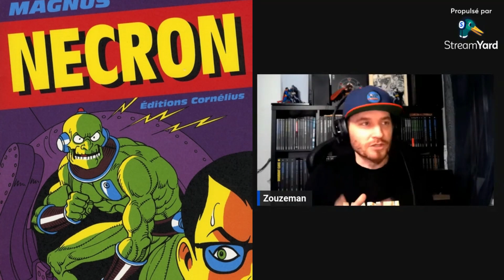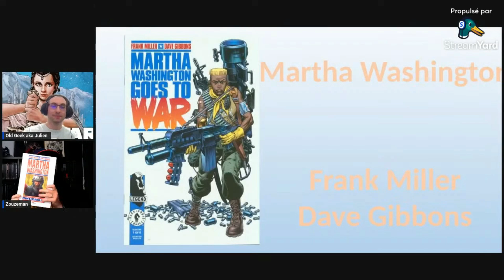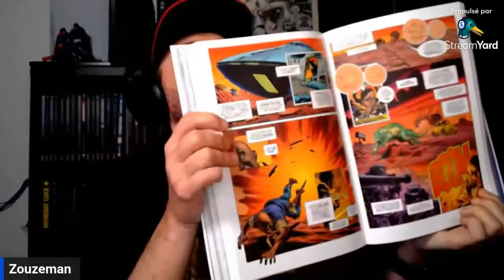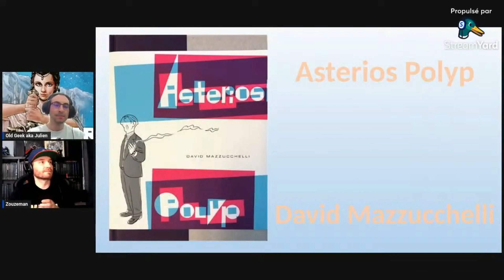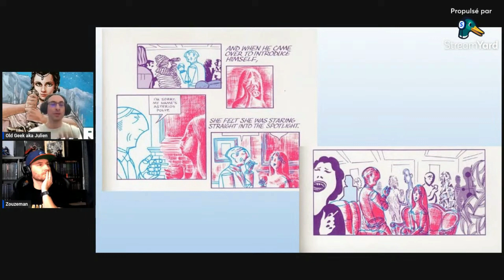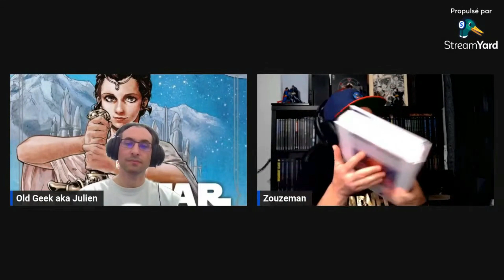Nous ne sommes pas trop vieux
Bienvenue dans cette nouvelle émission où avec mon invité Zouzeman comics

nous allons prouver qu'il n'y a pas d'âge pour lire des BD.

Ciao